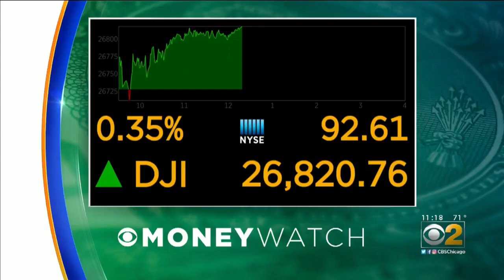Animals Abandoned After Hurricane Dorian Being Brought To Chicago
Animals rescued from places affected by the devastation of Hurricane Dorian are coming to the area thanks to PAWS Chicago.